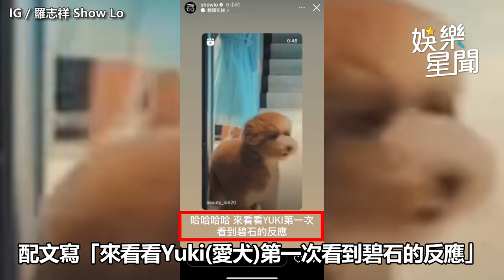羅志祥扮朱碧石愛犬嚇歪「看到鬼」閃尿狂吠！49秒片笑歪：這麼醜嗎？｜娛樂星聞